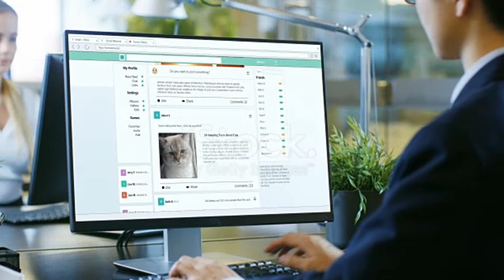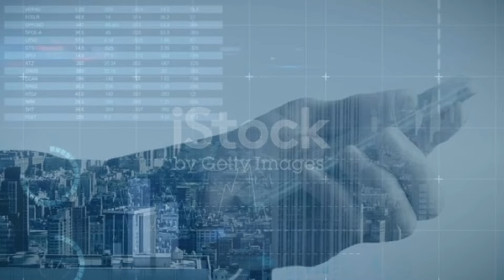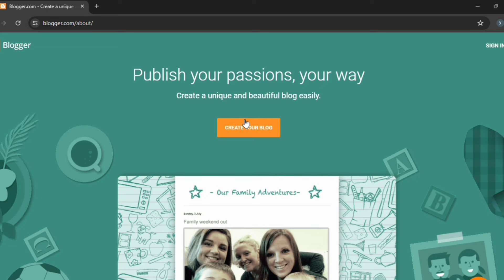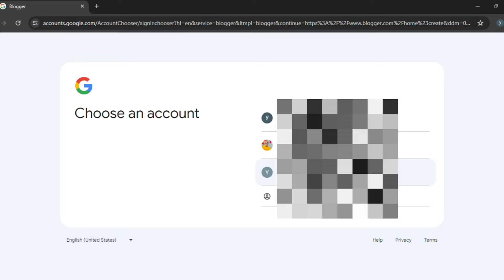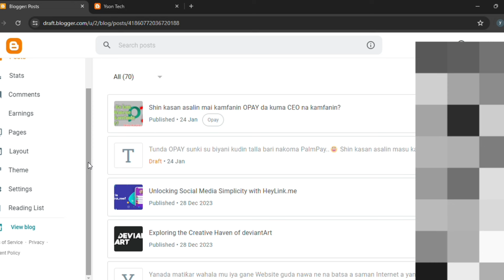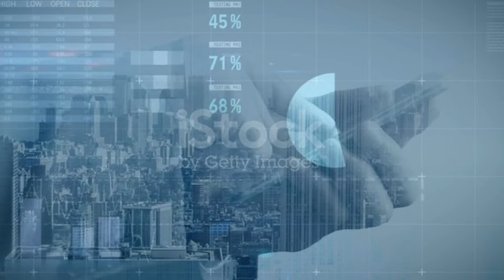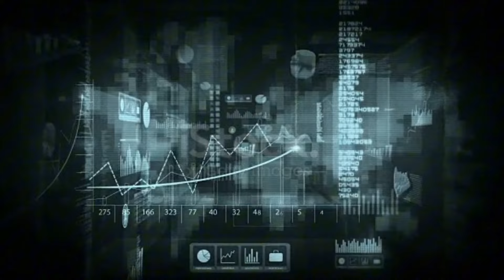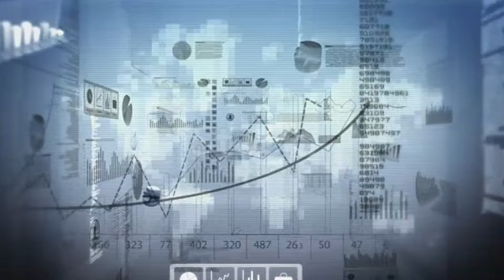Yadda Zaka Samu $700 a wayarka Online - Adsterra New Tricks